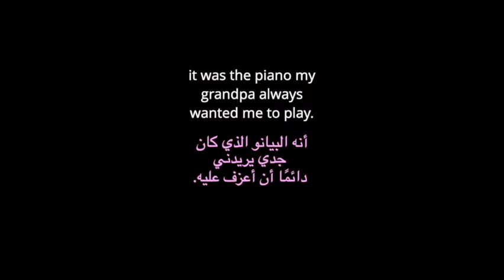Gaza to the World Concert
A concert for refugees like no other.

Claim your FREE bottle of Palestinian olive oil when you join us in bringing a better life to refugees